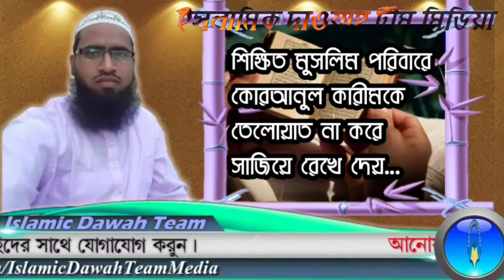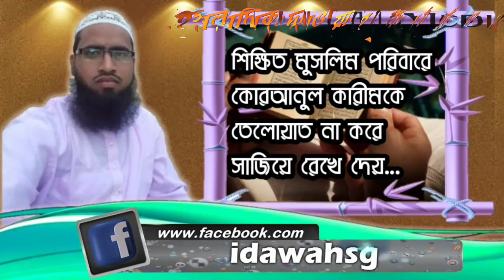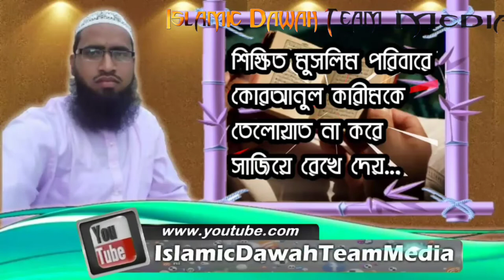শিক্ষিত মুসলিম পরিবারে কোরআনুল কারীমকে না তেলোয়াত করে সাজিয়ে রেখে দেয়.. শায়েখ সারোয়ার সালাফি